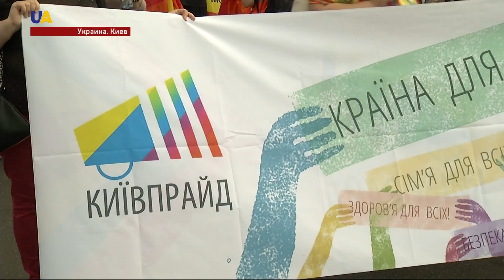В Киеве прошел марш равенства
Он объединил почти две с половиной тысячи участников. За порядком следили 6 тысяч правоохранителей. Благодаря им обошлось без серьёзных инцидентов. Подробнее в сюжете.